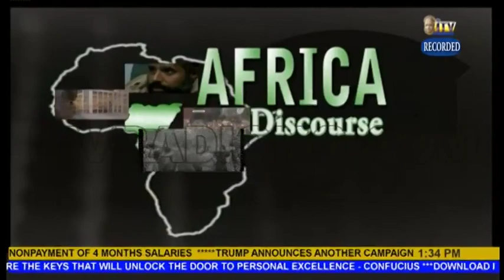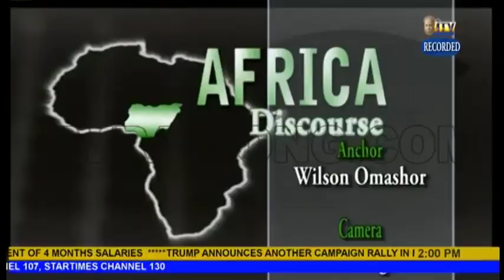AFRICA DISCOURSE: BANDITRY IN AFRICA